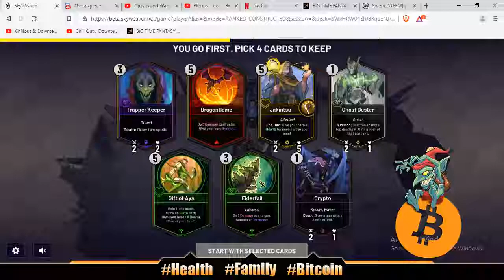BROODWITCH STRIKES AGAIN! | #317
Broodwitch is no joke - Lucky #13!

Heart / Wisdom SHROOM DECK!